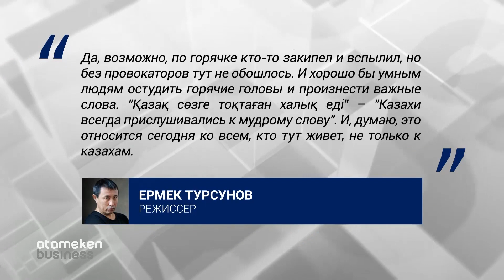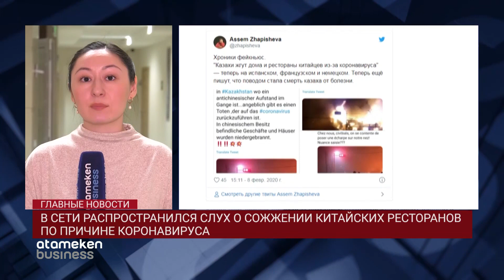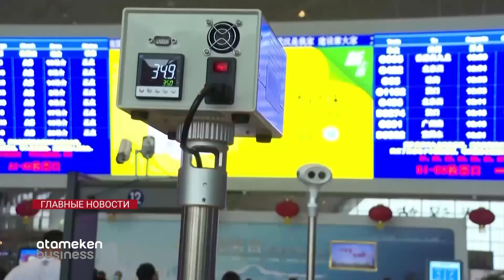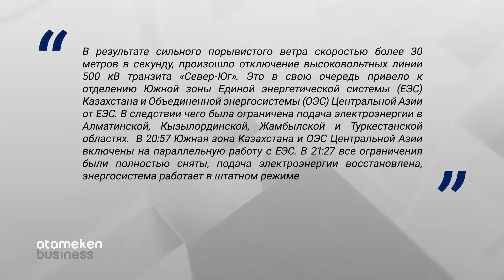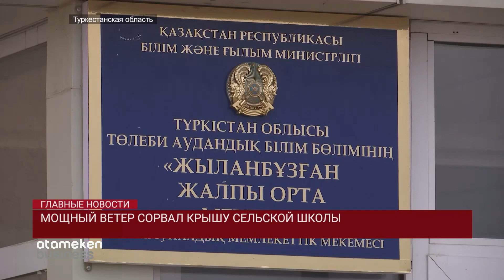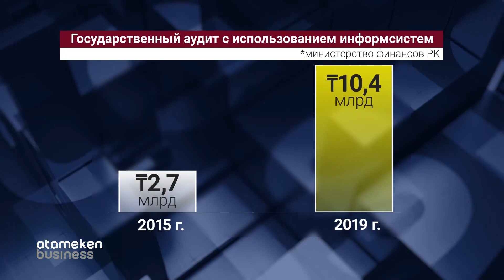Новости Казахстана. Выпуск от 10.02.20 / Басты жаңалықтар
• ПЕРЕСТАНОВКИ ПОСЛЕ КОРДАЯ. ЗКТ: Бердыбек Сапарбаев отправленный в регион в должности первого вице-премьера, сегодня стал акимом Жамбылской области.

• МИР НЕ БЕЗ ДОБРЫХ ЛЮДЕЙ. Более 8 тонн гуманитарной помощи отправили в Кодай алматинцы. Приносят в основном горожане, предприниматели тоже подключаются.

• В ЧЕМ ПРИЧИНА? Сразу 4 области республики погрузились во мрак из-за аварии на сетях КЕГОК.